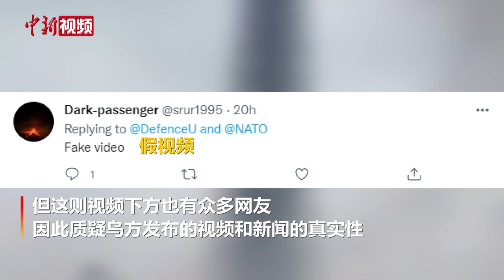乌克兰国防部发布“巴黎被轰炸”合成视频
当地时间3月12日，乌克兰国防部在社交媒体发布一段经过编辑的视频，并@北约的官方账号，并配文称“在乌克兰设立禁飞区！”视频开头显示，一名游客正和埃菲尔铁塔合影，却突然遭到战机轰炸。视频最后的字幕显示，乌克兰总统泽连斯基称“如果我们倒下，你们也会倒下。”

但这则视频下方也有众多网友因此质疑乌方发布的视频和新闻的真实性。